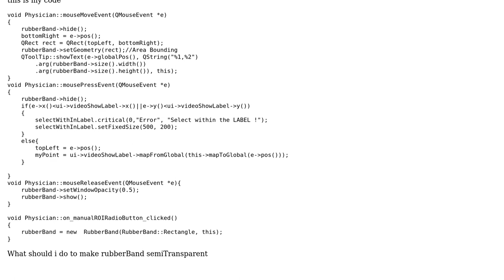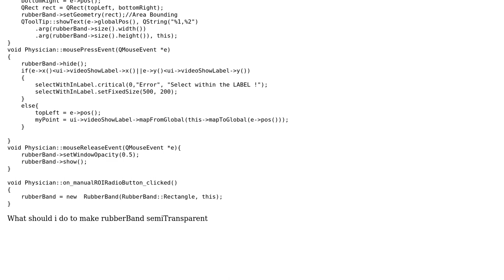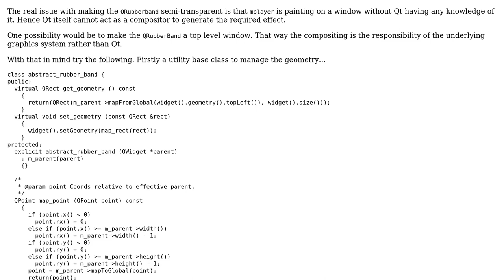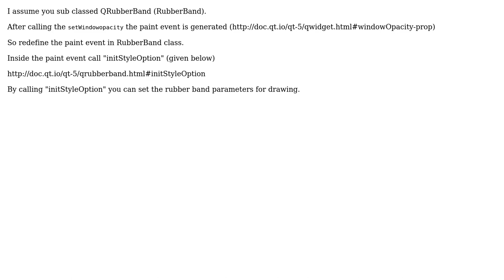How can we make a QRubberBand semi-transparent? (2 Solutions!!)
How can we make a QRubberBand semi-transparent?

With thanks & praise to God, and with thanks to the many people who have made this project possible! | Content (except music & images) licensed under CC BY-SA | Music | Images & others | With thanks to user Pavan Chandaka user Muhammad Athar Jan user G.M. and the Stack Exchange Network Trademarks are property of their respective owners. You are responsible for your own actions.